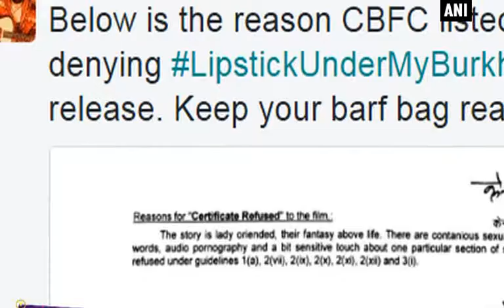Shyam Benegal, Ashoke Pandit condemn CBFC’s refusal to certify ‘Lipstick Under My Burkha’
New Delhi, Feb 24 (ANI): Host of celebrities, including filmmaker Shyam Benegal, Raza Murad, Ashoke Pandit and director Vivek Agnihotri, on Friday condemned the Central Board of Film Certification (CBFC) decision of refusing to clear the award-winning film ‘Lipstick Under My Burkha’. Condemning the decision, they said. Veteran director Shyam Benegal too joined the angry chorus in slamming the development and said, “I am totally against any kind of censorship of movies. Government has formed a committee under my leadership, we have submitted opposing censorship. To stop any film from releasing is not justifiable.” Many B-town celebrities expressed their disappointment over the decision on Twitter as well. “Below is the reason CBFC listed for denying LipstickUnderMyBurkha a release. Keep your barf bag ready..” tweeted Farhan Akhtar.